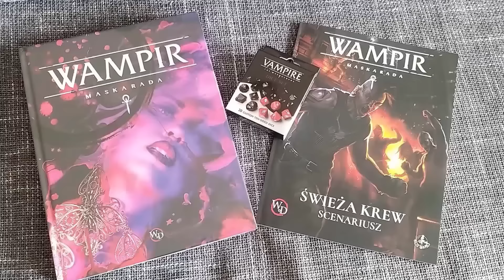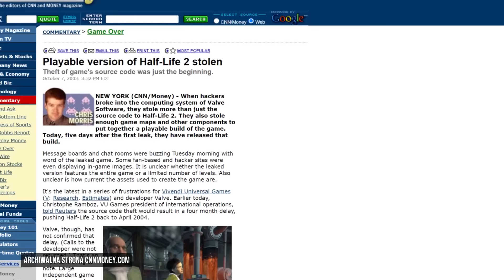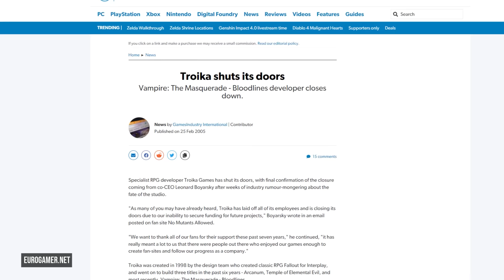Vampire: The Masquerade - Bloodlines | retro arhn.eu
W 2004 roku studio Troika Games wyprodukowało odważną grę opartą o uniwersum "Świata Mroku". Ta gra wideo utrzymywana w stylistyce "gothic-punku" opowiada historię człowieka, który wrócił po śmierci jako wampir dołączając do tytułowej "Maskarady".

Materiał przygotował Michał @Palarowski Palarczyk
Korekta: Natalia "Shaydar" Kłodzińska
Czytał: Arek Kamiński